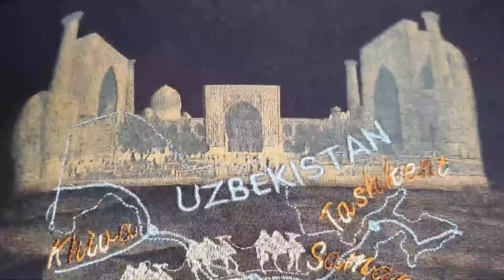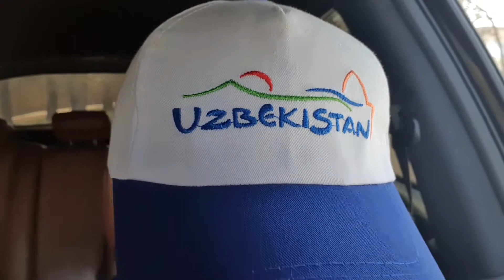Welcome to Uzbekistan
От слов к делу!

5 дней назад мы решили расширить границы проекта «Пазл – ашар туризм». Мы предложили челлендж нашим соседям из Узбекистана– снять мини приглашение в их страну. Так же и мы приняли участие в этом : )

Цель – вместе популяризировать туры в 5 станов, ведь туристы едут сразу в несколько стран. Если мы будем ВМЕСТЕ рекламировать все 5 станов, то сможем привлечь внимание путешественников со всего Мира!

Ашарахмат всем участникам!
За 5 дней мы собрали 55 видео!

Ашар туризм это легко, оперативно и без лишних затрат! Представьте сколько ушло бы времени и денег, чтобы снять такой ролик кому-то одному? А так ВСЕ участники получили видео с ИХ лого в конце и смогут выслать своим партнерам.

“Пазл” – ашар туризм!